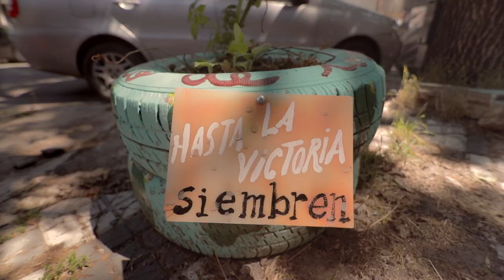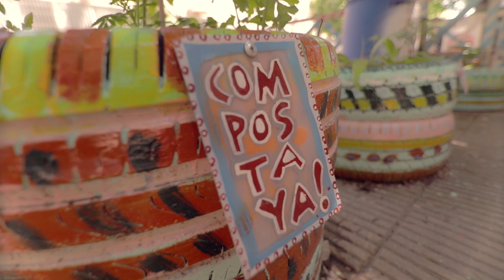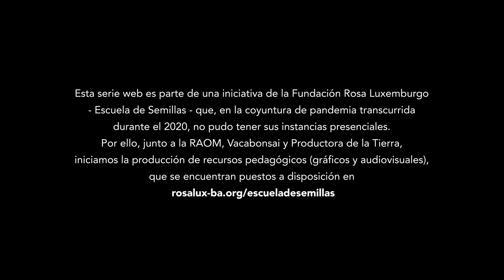Escuela De Semillas / capítulo 4 / El Reciclador Urbano - Semillas en las ciudades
EscuelaDeSemillas 🍃 | Capítulo 04: Semillas en las ciudades

🍁“Unx revolucionarix primero, tiene que producir su propio alimento”, dice El Reciclador Urbano, quien en su terraza de 60 m2, y en las veredas de la ciudad de Buenos Aires, lleva adelante una tarea pedagógica para mostrar que es posible producir nuestros alimentos y transformar nuestros espacios de vida urbanos. Reciclar, compostar, producir. Cualquier ciudad, cualquier espacio , por más chico que sea, puede albergar una semilla. ¿Es posible resguardar semillas en las ciudades?

🍁Escuela de semillas, nos cuenta historias y experiencias de Buenos Aires y Misiones que reflejan la diversidad de abordajes, escalas y contextos para la defensa de las semillas criollas y nativas. Guardianes y guardianas que las resguardan y protegen conformando comunidad a través de las Casas de Semillas. Cooperativas en las que producen y comercializan semillas agroecológicas para un alimento sano y soberano.  Semillas que viajan entre las comunidades. Semillas en los espacios públicos de las ciudades.

🤔 ¿Qué semillas seleccionan? ¿Cómo las identifican? ¿Cómo las registran? ¿Cómo la resguardan? ¿Cómo las reproducen? ¿Cómo las conservan? ¿Qué hacen para que no se llene de gorgojos? ¿Qué ciclo tiene? ¿Cómo organizar una casa de semillas criollas? ¿Es posible resguardar semillas en las ciudades? ¿Por qué la semilla no aparece como central en las políticas alimentarias? ¿Qué tiene que ver la semilla con el abastecimiento de alimentos en las ciudades? Son preguntas que atraviesan la Escuela de Semillas.

CRÉDITOS:
Carlos Briganti - Sebastián Briganti - Giorgio (vecino) - Giselle (vecina) - Agustina (AHU) - Rodrigo

AGRADECIMIENTOS: Carlos Vicente

🌾 Fundación Rosa Luxemburgo Oficina Cono Sur
🍂 VacaBonsai Colectivo Audiovisual
🍁 PRODUCTORA DE LA TIERRA

🍃 RAOM Red de Agricultura Orgánica de Misiones